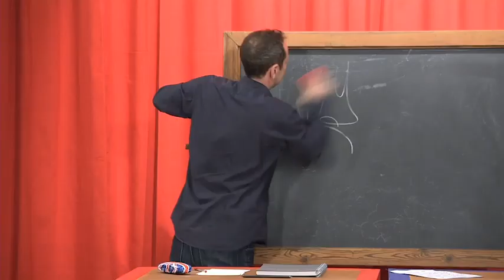John Peter Sloan, la prima lezione del corso di inglese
Il corso di Inglese in allegato con il Corriere della Sera

La prima lezione del corso di inglese di Peter Sloan con il Corriere della Sera ( Corriere Tv ). Guarda il video su Corriere